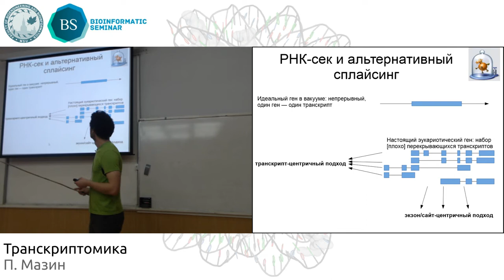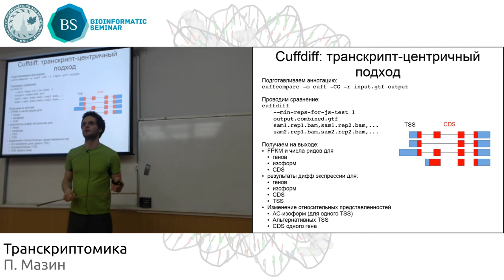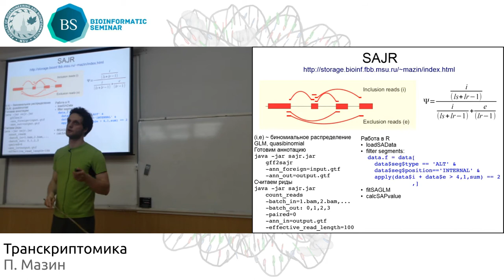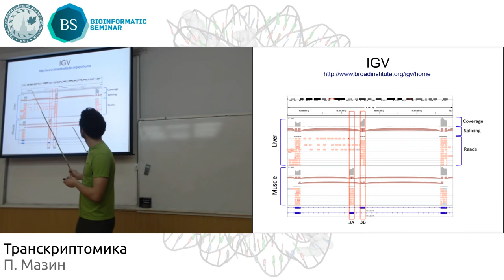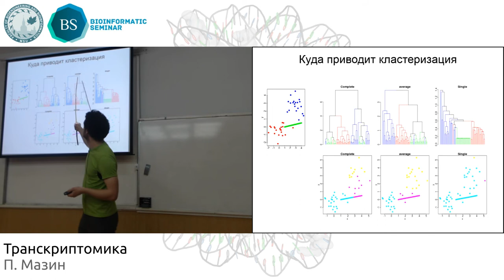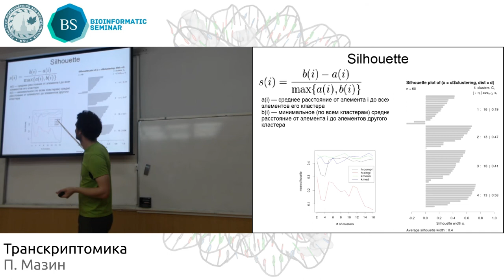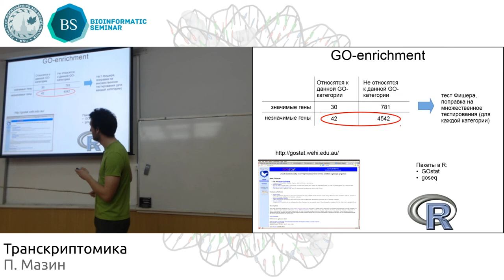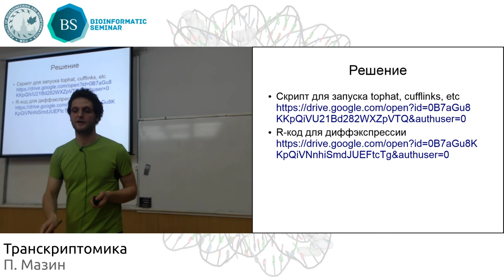Транскриптомика: анализ данных RNA-seq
Основные темы, затронутые в лекции:
• Анализ данных RNA-seq
• Анализ данных по альтернативному сплайсингу